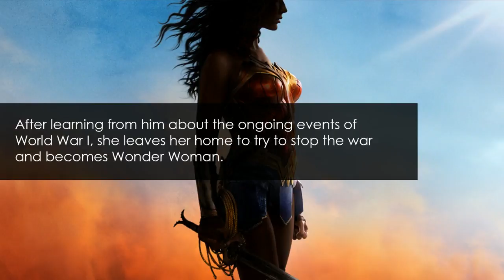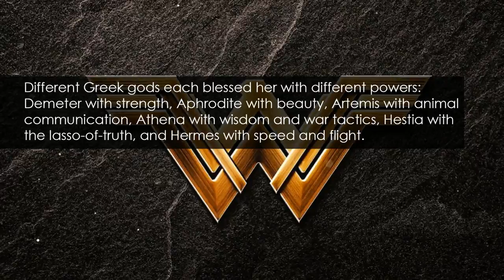Science behind Wonder Woman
Wonder Woman is an upcoming American superhero film based on the DC Comics character of the same name, distributed by Warner Bros. Pictures. It is intended to be the fourth installment in the DC Extended Universe. The film is directed by Patty Jenkins, from a screenplay by Allan Heinberg & Geoff Johns story by Heinberg & Zack Snyder and Jason Fuchs, and stars Gal Gadot, Chris Pine, Connie Nielsen, Robin Wright, Danny Huston, Elena Anaya, Lucy Davis, Saïd Taghmaoui, Ewen Bremner and David Thewlis. In Wonder Woman, after American pilot Steve Trevor crashes on the island of Themyscira and tells Diana Prince about a world war that is happening, Diana leaves her home to try to stop the war and becomes Wonder Woman. Personality[edit]
Princess Diana commands respect both as Wonder Woman and Diana Prince; her epithetical title – The Amazon Princess – illustrates the dichotomy of her character. She is a powerful, strong-willed character who would never back down from a fight or a challenge. Yet, she is a diplomat who strongly "favors the pen", and a lover of peace who would never seek to fight or escalate a conflict. She's simultaneously both the most fierce and most nurturing member of the Justice League; and her political connections as a United Nations Honorary Ambassador and the ambassador of a warrior nation makes her an invaluable addition to the team. With her powerful abilities, centuries of training and experienced at handling threats that range from petty crime to threats that are of a magical or supernatural nature, Diana is capable of competing with nearly any hero or villain.

Many writers have depicted Diana in different personalities and tone; between both of her diametric extremes; that of a warrior, a highly compassionate and calm ambassador, and sometimes also as a naive and innocent person, depending on the writer. What has remained constant, and is a mainstay of the character, is her nurturing humanity: feeling compassion and having a strong conscience.[citation needed] This trait had been the reason for her induction into the Star Sapphires.[62][63]

In the Golden Age, Wonder Woman adhered to an Amazon code of helping any in need, even misogynistic people, and never accepting a reward for saving someone;[65] while conversely, the modern version of the character has been shown to perform lethal and fatal actions when left with no other alternative

The New 52 version of the character has been portrayed to be a more young, headstrong, loving, fierce and willful person.[citation needed] Brian Azzarello stated in a video interview with DC Comics that they're building a very "confident", "impulsive" and "good-hearted" character in her. He referred to her trait of feeling compassion as both her strength and weakness.

Powers and skills[edit]

Wonder Woman without special powers fighting crime as Diana Prince. Cover of Wonder Woman #189 (July 1970); art by Mike Sekowsky.
Diana is depicted as a masterful athlete, acrobat, fighter and strategist, trained and experienced in many ancient and modern forms of armed and unarmed combat, including exclusive Amazonian martial arts. In some versions, her mother trained her, as Wonder Girl, for a future career as Wonder Woman. From the beginning, she is portrayed as highly skilled in using her Amazon bracelets to stop bullets and in wielding her golden lasso.[78] Batman once called her the "best melee fighter in the world".[79] The modern version of the character is known to use lethal force when she deems it necessary.[56] In the New 52 continuity, her superior combat skills are the result of her Amazon training, as well as receiving further training from Ares, the God of War, himself, since as early as her childhood.[80] The Golden Age Wonder Woman also had knowledge in psychology, as did her Amazon sisters.

Technology[edit]
Diana has an arsenal of powerful god-forged gear at her disposal, but her signature equipment are her indestructible bracelets and the Lasso of Truth.

Personal armor[edit]
Wonder Woman's outfit has varied over time, although almost all of her outfit incarnations have retained some form of breastplate, tiara, bracelets, and her signature five-pointed star symbols.

Invisible plane[edit]
The Pre-Crisis version of the invisible plane was a necessity because before the Crisis on Infinite Earths rewrote Wonder Woman's history – along with the histories of many other heroes – Wonder Woman simply could not fly. She grew increasingly powerful through the Silver Age of comic books and beyond, acquiring the power to ride wind currents thus allowing her to imitate flight over short distance. This had limitations, however; for example, if there was no wind and the air was completely still she would be trapped on the ground or if dropped from a distance that she would helplessly fall out of control to the ground. Though this meant that she would rely on the invisible plane less frequently, she always had need of it.